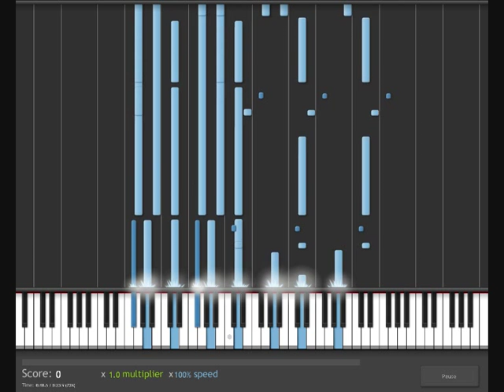How To Play Little Britain Theme on piano/keyboard